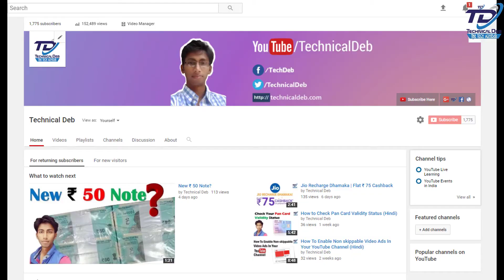New ₹ 200 Note (Official Confirmation)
Source: rbi.gov.in